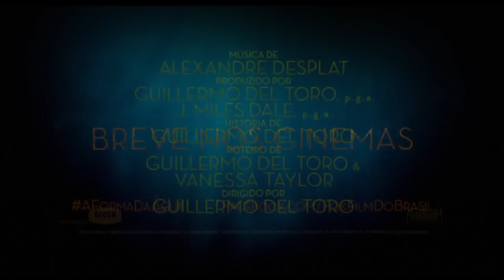A Forma da Água | Sally Hawkins luta por amor no novo trailer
A Forma da Água | Trailer Oficial #3 Legendado: um filme de Guillermo del Toro com Sally Kawkins, Octavia Spencer, Michael Shannon, Richard Jenkins, Doug Jones e Michael Stuhlbarg.